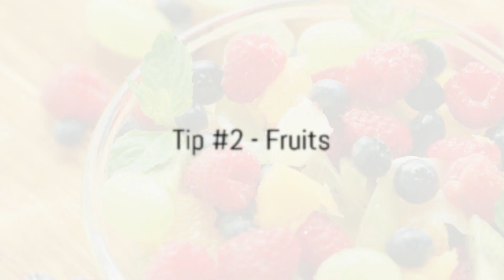Weight Loss-Friendly Snacks You'll Love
🍏🥕 Discover Delicious Weight Loss-Friendly Snacks! 🍇🥒

Looking for snacks that taste amazing and support your weight loss journey? In this video, we're sharing a variety of scrumptious snacks that'll tantalize your taste buds and help you on your path to a healthier you!

From crunchy veggies dipped in protein-rich hummus to refreshing fruit combinations and nutty delights, we've got your snack game covered. Plus, find out about an amazing diet plan that perfectly complements these snacks, helping you achieve your weight loss goals effectively.

👉 Check out The Smoothie Diet: 21 Day Rapid Weight Loss Program

🥗🥭🥜 Don't miss these fantastic snack ideas that make weight loss enjoyable and satisfying! Whether you're craving something sweet, savory, or crunchy, these snacks will keep you feeling full and satisfied while supporting your wellness goals.

Remember, every little change in your snacking habits contributes to your overall health!